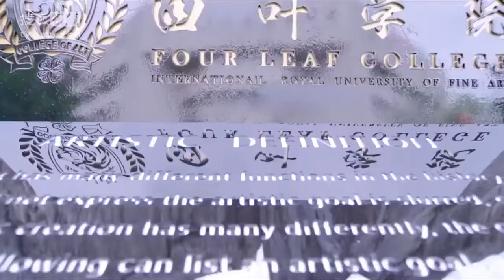Tatlı Prensesim | Tatlı Anlar | My Little Princess | Mike Pirath Nitipaisankul | Caravan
Oyuncular
Mike Pirath Nitipaisankul

Konu
Lin Xing Chen zengin bir ailenin mirasçısıdır ama gayri meşru çocuk olduğu için iyi biriyle evlenmesi için baskı altındadır.Nazik ve zengin Zheng Chu Yao, Four Leaf sanat okulunda eğitim görmektedir ve Lin Xing Chen o okula gitmmeye başlar. Xing Chen , Nian Yu'yi Chu Yao olduğu zanneder ve onun dikkatini çekmeye çalışır. Fakat Xing Chen yanlış kişi olduğunu öğrenir ve Chu Yao elde edebilmek için tango öğrenmesi gerekir ve onu da öğretebilecek tek kişinin Nian Yu olduğunu öğrenir. Xing Chen, Chu Yao Yu Yang Yang ile ilhilendiği için bundan rahatsız olur. Xin Chen tangoyu öğrenerek Chu Yao'nun kalbine mi girecek yoksa kaderinin başka biriyle olduğunu keşfedecek mi? Özel Kuvvetler Wang Sheng ruh dünyasına gitti ve atık sazan Yuan ruhu tarafından ele geçirildi ve ruh dünyasında gerçek bir atık kişi haline geldi.  Wang Sheng, Yun Yuan gibi usta ruhların dünyasında öğrendiği bilgileri savaşı geçmek için kullandı ve hatta atık sazan Yuan ruhunu geliştirmenin bir yolunu buldu!  Serçe anka kuşu olur ve sazan ejderha kapısına atlar.  Wang Sheng, uğursuz ruh anlaşmazlığından Jackie Chan'ın yoluna çıktı!

 (Kaynak: Ölümsüz Güneş Taramaları)

Değerlendirme
 318 üzerinden ortalama 4 / 5
 Rütbe
 7. ayda 85 bin izlenmeye sahip
 Alternatif
 元龙, İlk Ejderhalar,
 Yazar(lar)
 Ren yuan
 Sanatçı(lar)
 wen yuan wenhua
 Tür(ler)
 Aksiyon, Macera, Manhua, Dövüş Sanatları, Webtoon